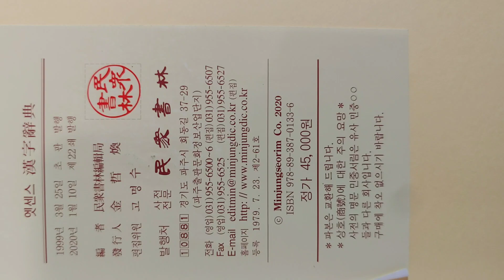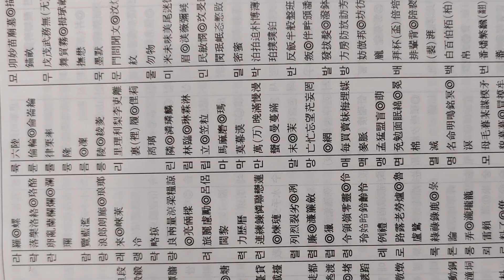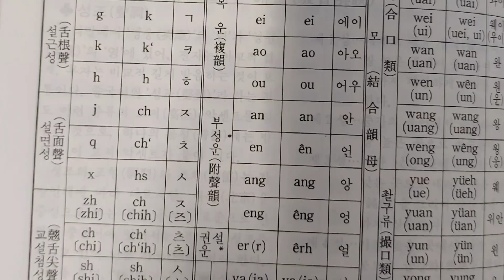2020년 12월 13일